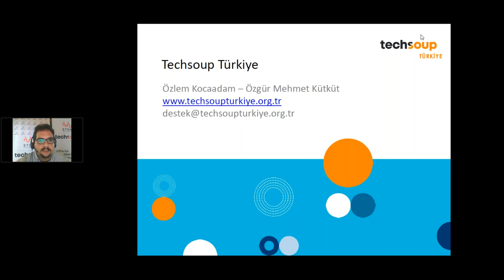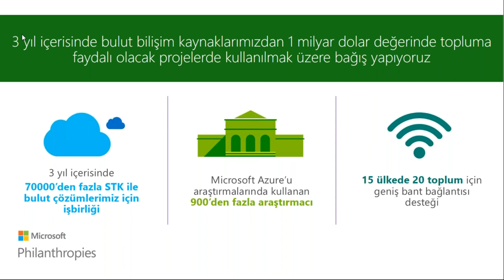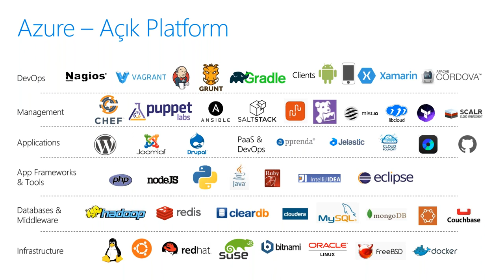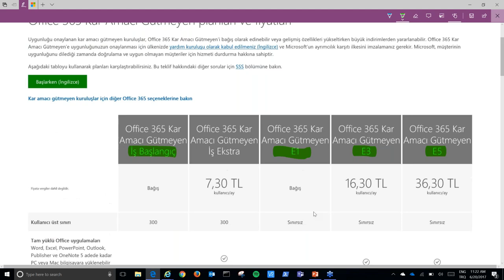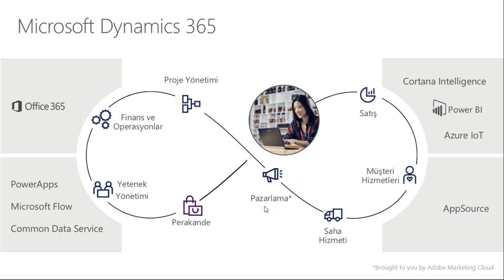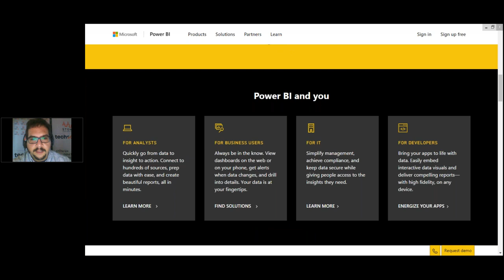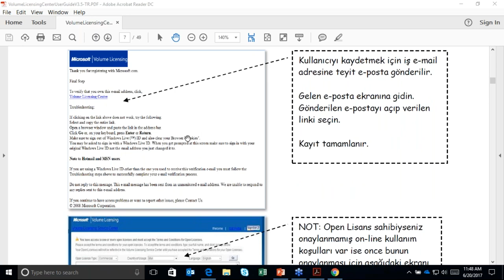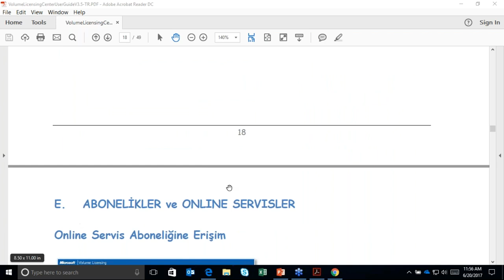Microsoft Yazılım Bağışları Tanıtım Webinarı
TechSoup Türkiye Microsoft Yazılım Bağışları'ndan nasıl yararlanabileceğinizi ve hangi ürünler nasıl kriterlerle bağışlandığını konuştuk